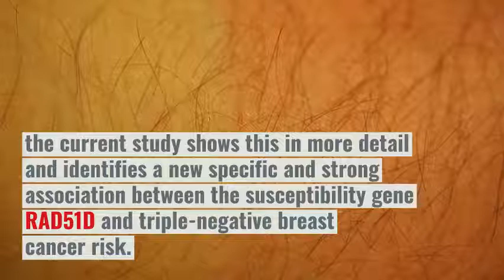New study indentifies genes linked to higher risk for triple negative breast cancer